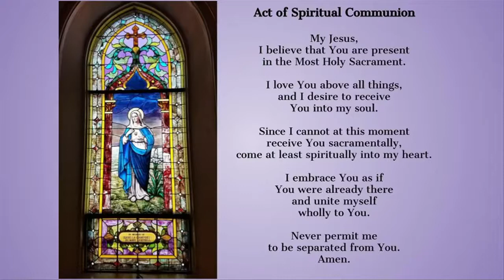3rd Sunday of Lent for St James and Good Shepherd Parishes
Welcome to our online Mass for St. James & Good Shepherd Parishes in Menomonee Falls WI for March 6th, 2021 at 4:30pm.
Recorded/Streamed at Good Shepherd with permission under ONE LICENSE A-703492.

Onelicense A-703494
7404 South mason Avenue
Chicago, IL

NALR
Restricted License #24687
10802 North 23rd Street

Benedictine Foundation
License #449